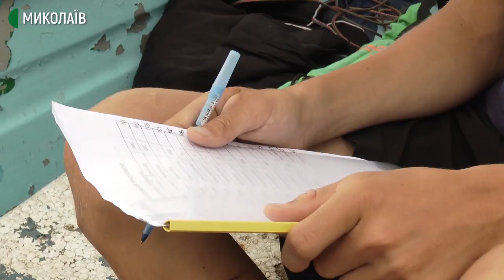У Миколаєві відбувся чемпіонат міста з плавання на відкритій воді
В акваторії Південного Бугу організували Відкритий чемпіонат Миколаєва з плавання на відкритій воді пам'яті майстра спорту Сергія Гречки. Участь взяли 57 спортсменів. Це перший турнір з плавання в історії міста, де змагалися поза межами басейну.